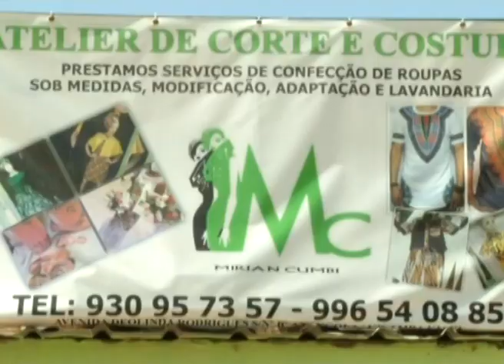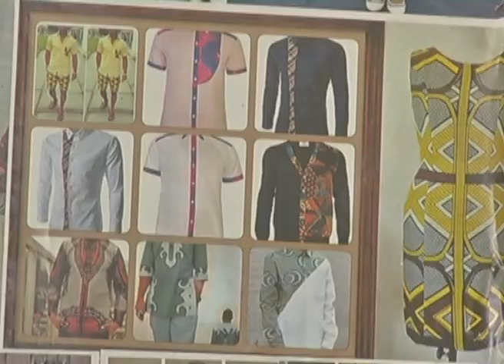FLASH | AJUDINHA BÁSICA COM NADIR TATY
Miriam Kubi começou a costurar por influência da sua mãe, ela sempre desejou trocar experiências com estilistas de referência e hoje teve o privilégio de receber uma ajudinha básica da estilista, Nadir Tati.